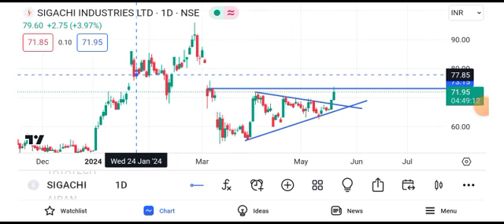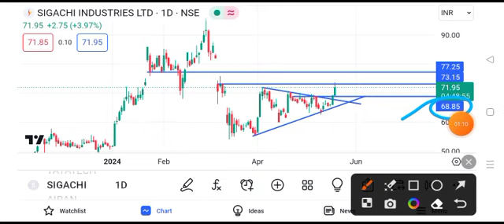sigachi industries ltd share latest news || sigachi industries ltd share latest news today